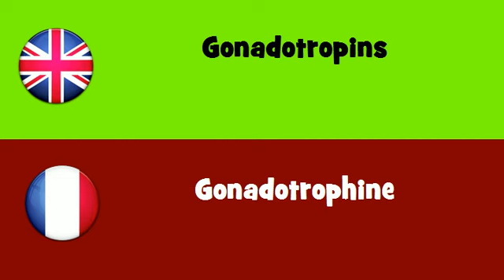FROM ENGLISH TO FRENCH = Gonadotropins